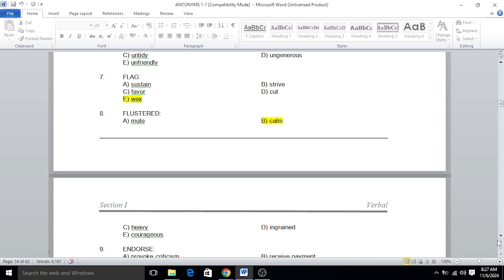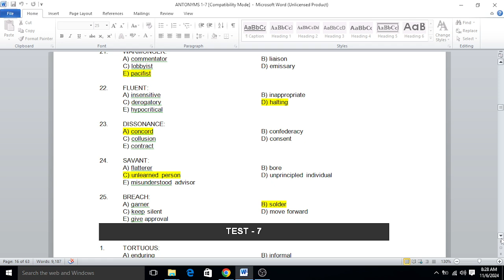Antonyms test 6